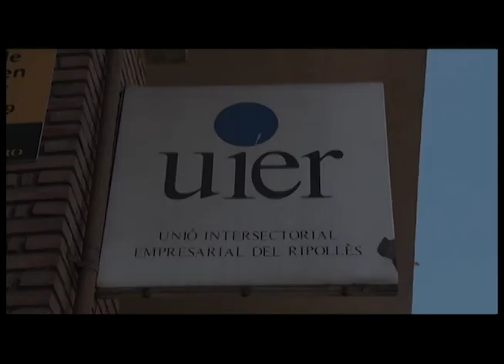Seguiment de la vaga al Ripollès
Es compleixen les previsions que les grans empreses no han fet tancada patronal tal i com indicava ahir la Unió Intersectorial i Empresarial del Ripollès. Ara bé, si que s’ha respectat el dret a vaga dels treballadors. Per tant, s’ha registrat activitat malgrat no disposar de la plantilla completa. Pel que fa a les petites i mitjanes empreses, hi ha hagut una adaptació a la jornada segons les necessitats particulars.